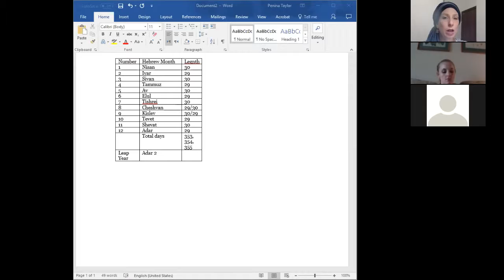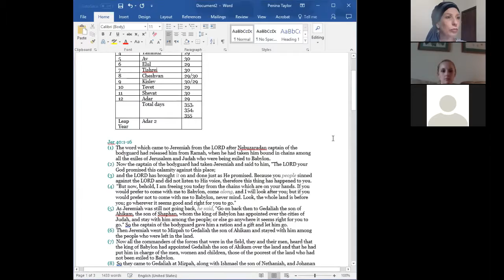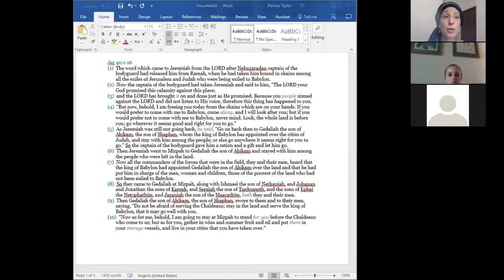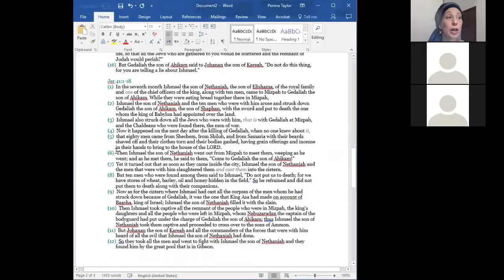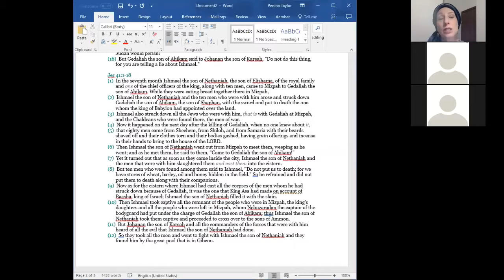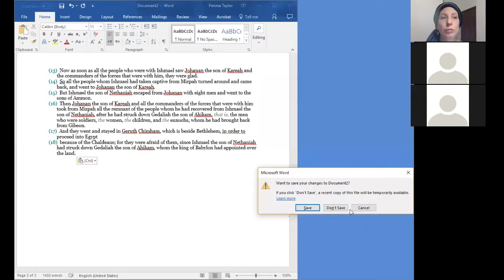Spiritual mentoring group sept 24 2017 fast of gedalia